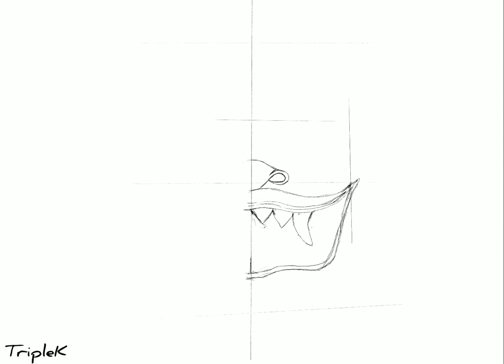Barong | Indonesia | Drawing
Digital illustration